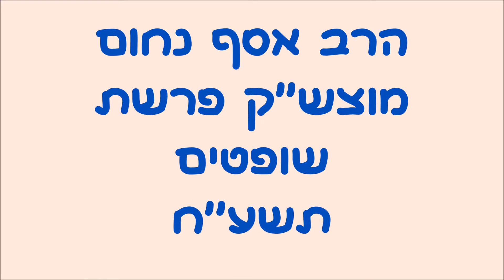הרב אסף נחום - האם מותר להכניס מצקת רטובה לסיר מרק תימני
האם מותר לשים לחם מתחת לג'חנון שיספוג את השמן?
הסוד לאריכות ימים אצל התימנים